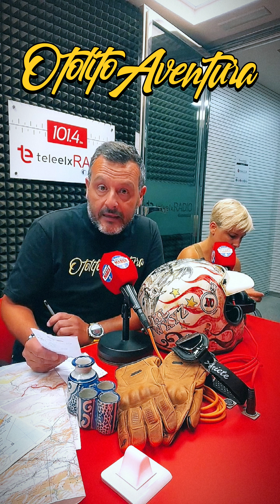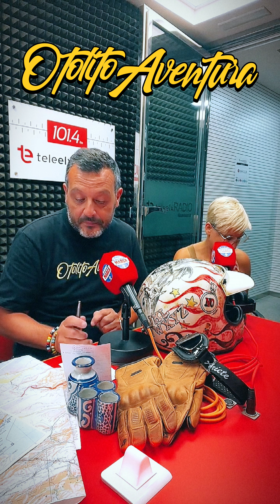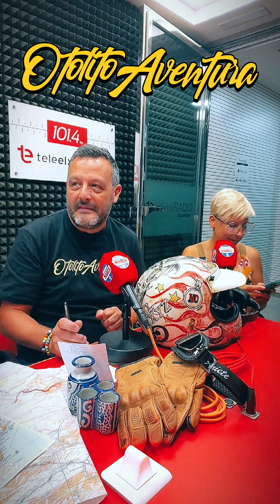MotoAventureando. Radio, Televisión, brujería en Marruecos y mucho más. OtolitoAventura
MotoAventureando. Radio, Televisión, brujería en Marruecos, aventuras en moto, Tanjia y mucho más. OtolitoAventura